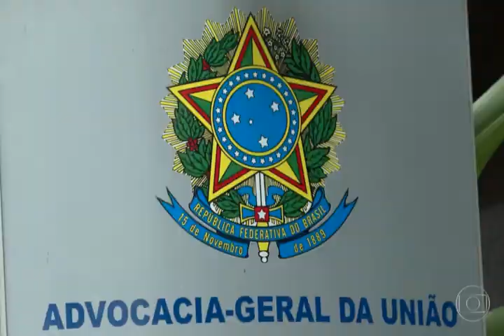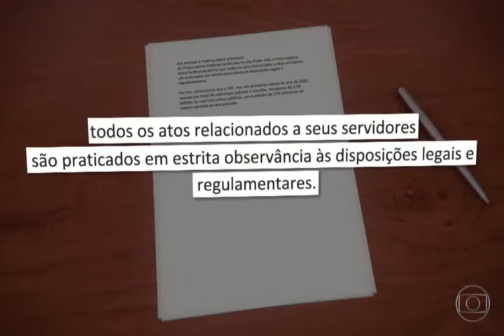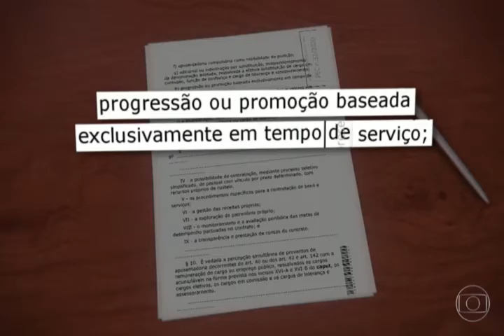MAMATA BOLSONARISTA: TREM DA ALEGRIA NA AGU COM 600 PROMOVIDOS DE UMA SÓ VEZ